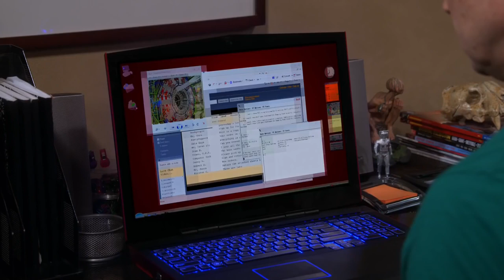BBT - Get a new computer 02-03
Get a new Computer 02-03 (from s9e19-The Solder Excursion Diversion)
[Context of the scene]
Amy comes to Sheldon's place gifting him a new computer.
Later, they videochat on his new laptop.

All copyrights belong to CBS Entertainment, Warner Bros. Television and Chuck Lorre Productions.